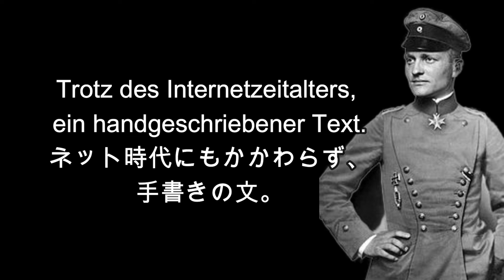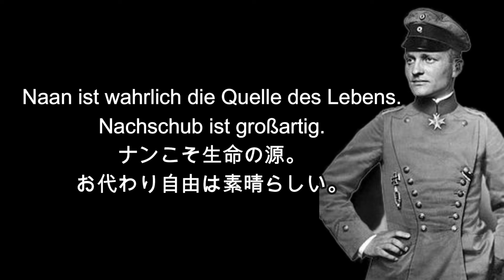【ドイツ語】 週末の楽しみとは何だろうか。個々人の幸福がある。ということは、私にも幸福が存在するようだ。休日の半隠遁生活。誰にも会わずにとっくりと孤独を楽しむ。諸君、つまるところはドイツ語の時間だ。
なになに、案ずることはないさ！
完璧なドイツ語なんてない！
完璧な絶望が存在しないようにね！
これからも半隠遁の道を行くさ。。。